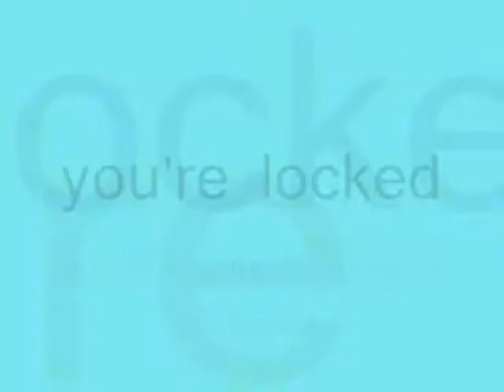you're locked I Open, - Miftachul Wachyudi (Yudee)